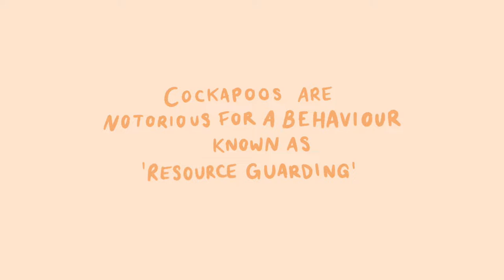a cockapoo and his yak-chew ✧ resource guarding puppy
does your puppy/cockapoo do this too?